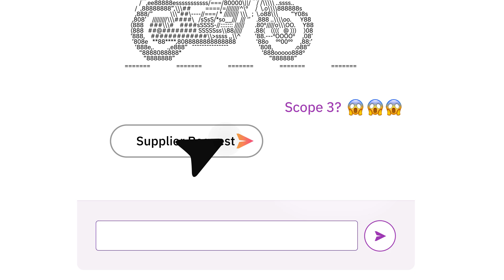Footprint: done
Persefoni, Inc., is a leading Climate Management & Accounting Platform (CMAP). The company's Software-as-a-Service solutions enable enterprises and financial institutions to meet stakeholder and regulatory climate disclosure requirements with the highest degree of trust, transparency, and ease. As the ERP of Carbon, the Persefoni platform provides users a single source of carbon truth across their organization, enabling them to manage their carbon transactions and inventory with the same rigor and confidence as their financial transactions.